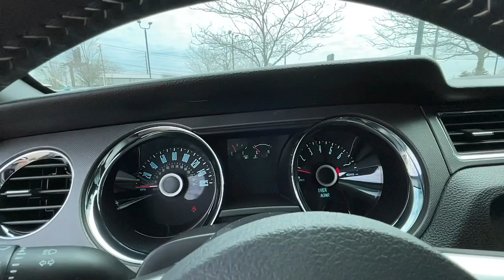2014 Ford Mustang Lexington, Wyandotte, Colby, Becknerville, Clintonville, KY X32202A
Black Used 2014 Ford Mustang V6 Premium available in Lexington, KY at Lexus of Lexington. Servicing the Lexington, Wyandotte, Colby, Becknerville, Clintonville, KY area.

1264 E New Circle Road

CARFAX 1-Owner. V6 trim Black exterior and Charcoal Black interior. PRICE DROP FROM $17169 EPA 29 MPG Hwy/19 MPG City! CD Player EQUIPMENT GROUP 102A Alloy Wheels. SEE MORE! KEY FEATURES INCLUDE: CD Player Aluminum Wheels Ford V6 with Black exterior and Charcoal Black interior features a V6 Cylinder Engine with 305 HP at 6500 RPM*. OPTION PACKAGES: EQUIPMENT GROUP 102A Tech Package Auto-Dimming Mirror SYNC Communications & Entertainment System 911 Assist VHR SYNC Services AppLink Bluetooth steering wheel controls USB port and auxiliary input jack 6-Way Power Driver Seat Fog Lamps. AFFORDABLE: Reduced from $17169. PURCHASE WITH CONFIDENCE: CARFAX 1-Owner SERVICE COMPLETED: Service Work completed on this Ford Mustang included: Complete Multi-Point Inspection Oil & Filter Change by a Factory Trained Technician Battery Voltage Test Tires Inspected Brake Inspection Emissions System Check Professional Detailed Inside and Out Function Test all Lights Check the Complete Exhaust System Cooling System Inspection Transmission Fluid Inspection Differential Fluid Inspection Function Test all Options & Accessories. OUR OFFERINGS: We here at Lexus of Lexington have made it our mission to provide a first class car-shopping experience to our valued customers throughout Lexington Frankfort KY Georgetown KY and Richmond KY. With our vast selection of new and used cars youll have the chance to browse our current inventory in a comfortable stress-free shopping environment. Visit us to take a test drive learn more about financing or service your car and we can assure that youll always be well taken care of! Pricing analysis performed on 3/16/2023. Horsepower calculations based on trim engine configuration. Fuel economy calculations based on original manufacturer data for trim engine configuration. Please confirm the accuracy of the included equipment by calling us prior to purchase.